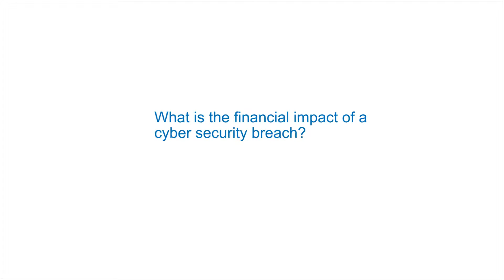Insight Minute: What is the financial impact of a cyber security breach?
Andrea Bonime-Blanc explains in this Insight Minute.

To learn more about becoming a member of The Conference Board,

Not sure if your organization is a member?